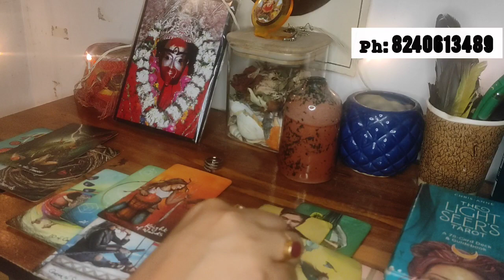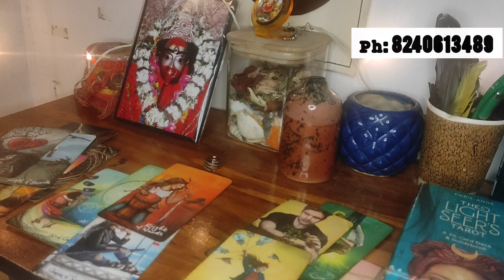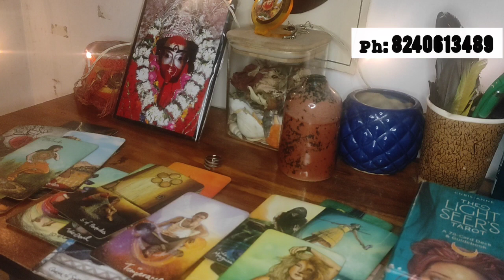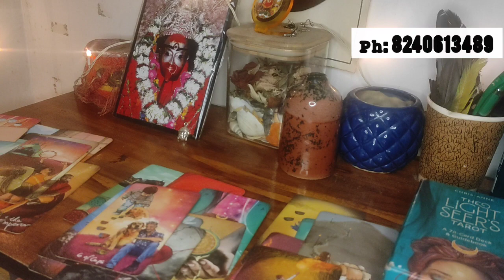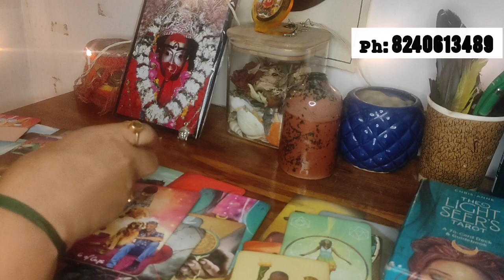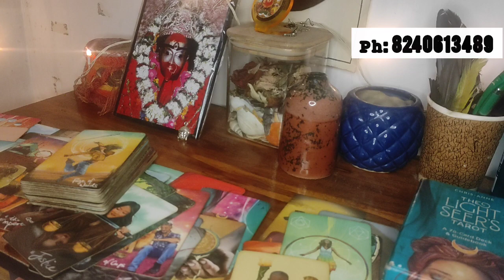আপনার মানুষটির আসল সত্যটি কি? || The Truth of your person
Hello, I, Deedhiti Chauhan, a certified ANGEL HEALER and a tarot reader feel guided to open this channel. I am here to build a spiritual community which is full of blessings and happiness. Mou Dey is handling all the technical parts of this channel. We are utterly grateful to @thebongtarot  for her inspiration and guidance.

Or

Choose pile- 0:59

Pile 1 -1:18

Pile 2- 11:04